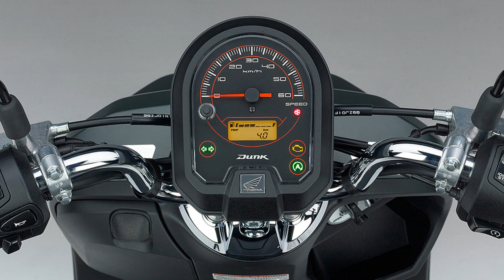THE NEW HONDA NCH 50 DUNK 2017